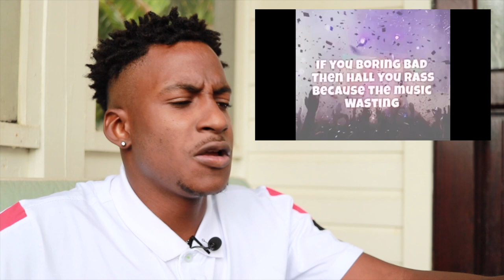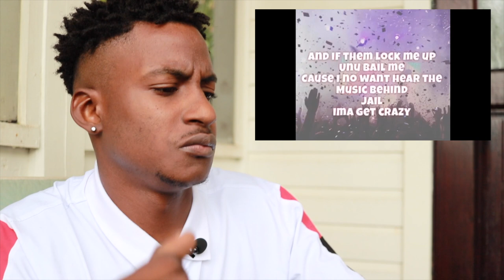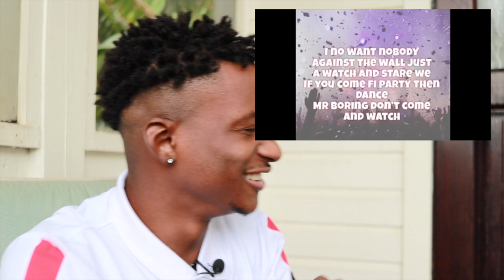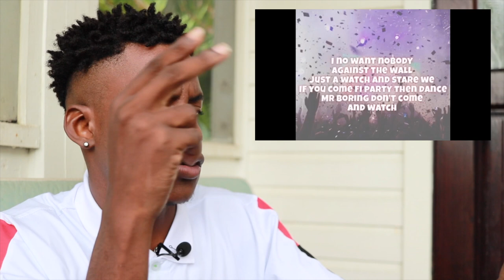Dee Breezy Party People Reaction Video By Kingsteel